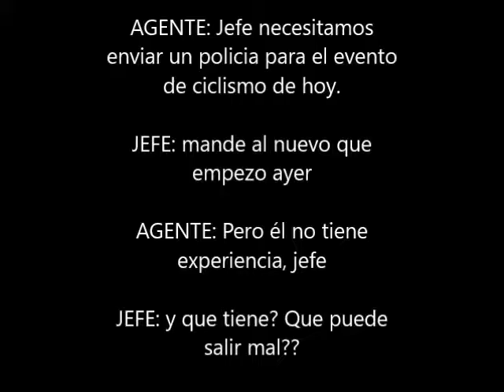Cuando envian un policia nuevo a patrullar un evento